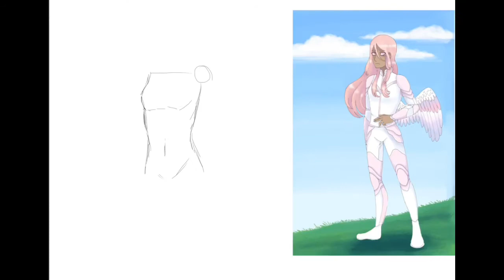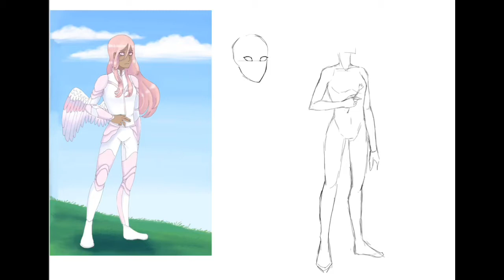Speedpainting of more characters from a dream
I originally made this artwork a couple days after a dream I had, but I didn’t like how it turned out so I never finished it. I didn’t like this redraw much either, but I decided to post it anyway 👍🏻
Check out @ashskyes_art on Instagram for more if you like.